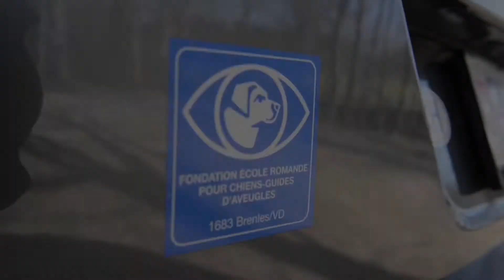PRO PLAN - Episode 5 : Ma fête d’anniversaire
Bonnie, le chiot labrador, fête aujourd’hui son premier anniversaire. Cela signifie que bientôt, elle pourra suivre la formation de chiens-guides d’aveugle avec ses amis. Mais aujourd’hui, l’heure est aux jeux !
La première année formidable de Bonnie  - Episode 4 : Apprendre à socialiser
- Description :
La socialisation est une étape importante de l’éducation d’un chiot. D’autant plus pour Bonnie, qui sera un jour chien-guide. Elle apprend donc en s’amusant !
et découvrez comment offrir à votre chiot un départ optimal dans la vie avec PURINA® PRO PLAN® OPTISTART®.

- Titre :
La première année formidable de Bonnie  - Episode 5 : Ma fête d’anniversaire
- Description :